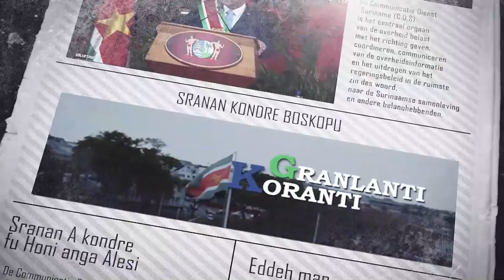𝔾ℝ𝔸ℕ𝕃𝔸ℕ𝕋𝕀 𝕂𝕆ℝ𝔸ℕ𝕋𝕀 (SRANAN) DD 11 NOVEMBER 2021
De onderwerpen in deze aflevering zijn:
- Suriname en VN herbevestigen duurzame samenwerking
- KPS in de startblokken voor parade en defile
- OW wil met vaccinatiedag bereidheid helpen verhogen